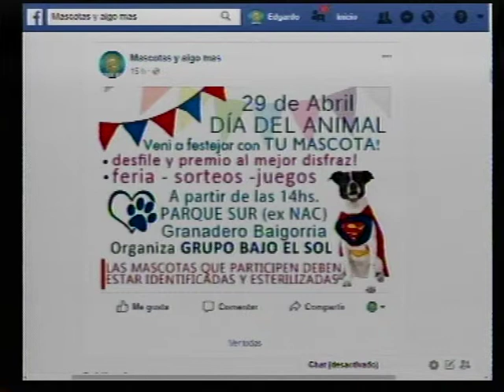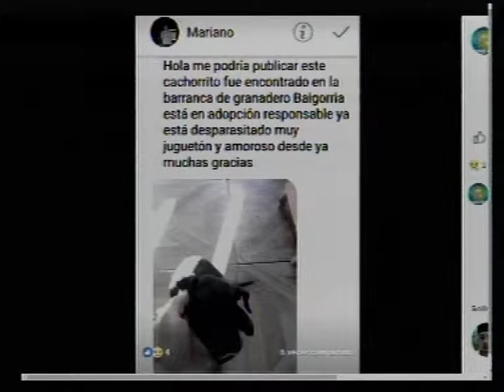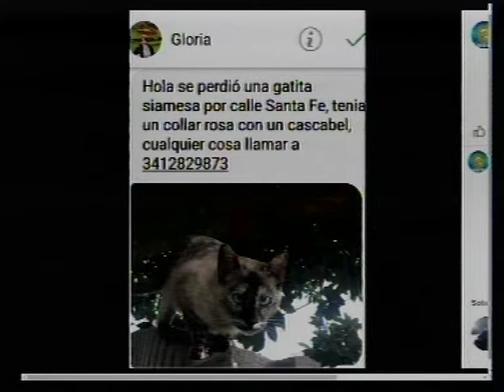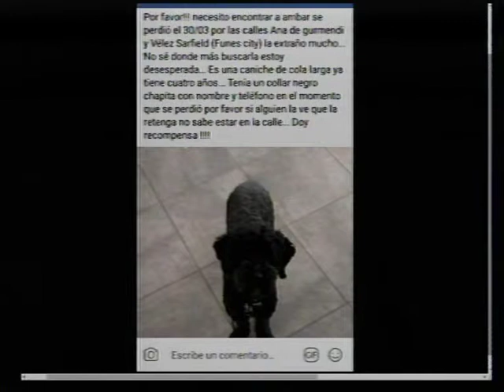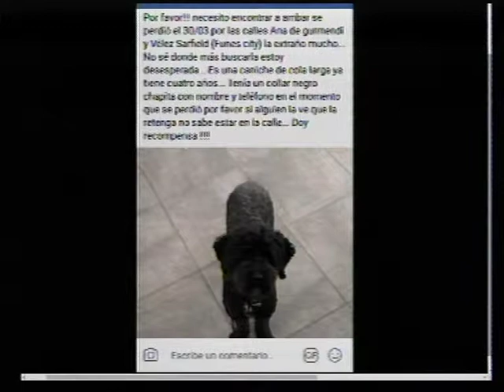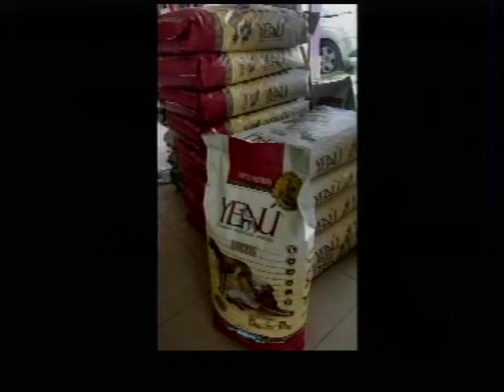MASCOTAS Y ALGO MAS CON NORMA IUDICA 18-04-18